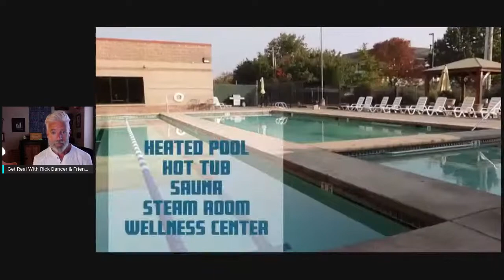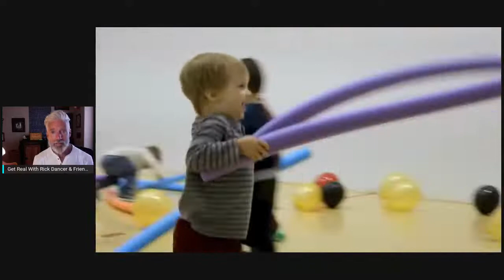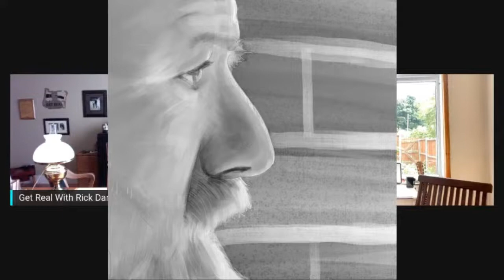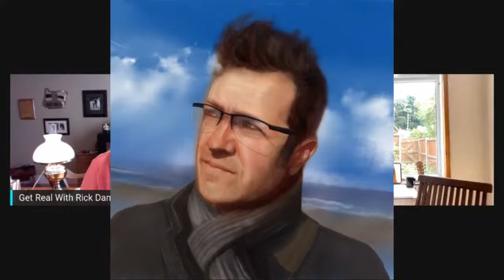Get Real Healthy With Rick Dancer: Elements Health Clubs Lane County...CrisDental Family Dentistry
When we talk about health rarely do we speak about Mental Health and yet the last two years have pushed the issue to the forefront for man.
The man you are about to meet says art saved his life.
He's always been a musician but it wasn't until it started to take sketching seriously that he found himself.